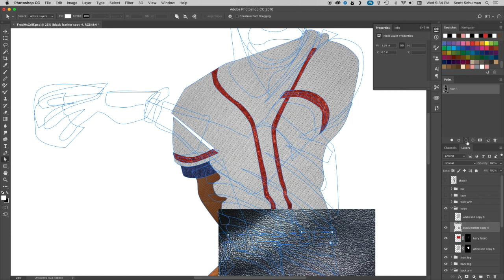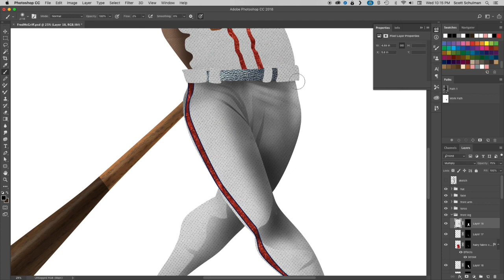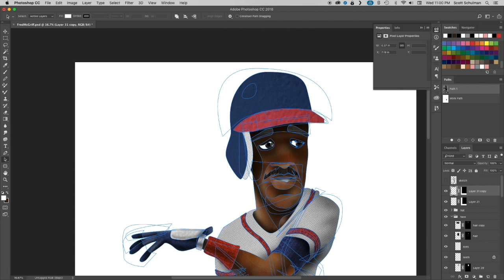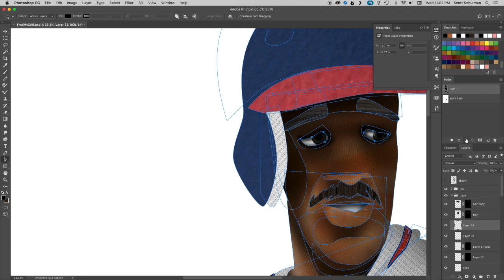Fred McGriff Digital Art and Autograph From the National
I had the privilege to meet Fred McGriff at the National this year and so I did a digital illustration of him so that I could get it autographed.